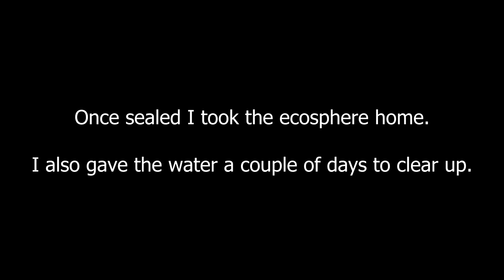Creating a Rural Pond ECOSPHERE in the WINTER │ Can You Build an Ecosphere During the Winter?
In this video we visit a Rural Pond to create a new ecosphere. Although it's still winter this pond is home to a variety of organisms. I was excited to see what kinds of things were living here as I'd never visited this pond before.

I would find that this ecosphere has a variety of worm like organisms. Flatworms being one of the more dominant forms of life. There is also standard detritus worms and leeches. I don't think the leeches will do well inside this ecosphere, however I'll still be interested to see what happens.

I was very excited at the discovery of Dendrocoelum lacteum. It is a large species of flatworm that feeds on amphipods, isopods and other aquatic insects. The organism is an impressive size and dwarfs their planarian cousins. There only seems to be one individual so far and it is very illusive. I have witnessed it strike at an amphipod without success, but didn't have my camera at the time. I have no doubt in my mind it'll rule the roost if it manages to adapt to ecosphere life.

Daphnia were present at the beginning of filming this video. A day later and the Daphnia were gone... I believe the Dendrocoelum lacteum hunted them all to extinction due to them being confined to such a small space.

I also found an Alderfly Larvae within this ecosphere. It is predatory and I believe it is one of the apex predators within the jar. There are plants growing out of the waters surface so I plan to release the alderfly when it emerges as an adult. Oh I also spotted a lot of globular springtails on the surface, but forgot to include them in the video sorry!!!